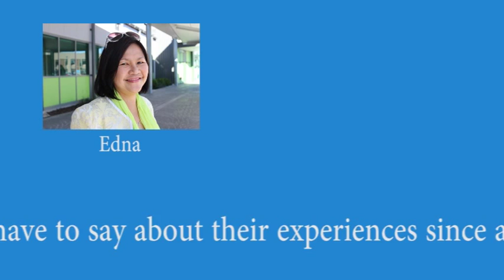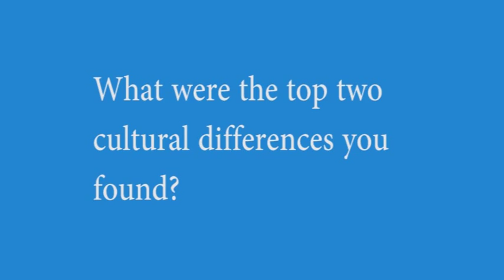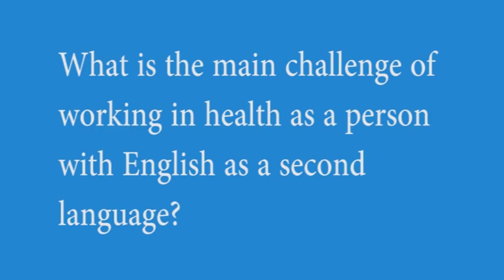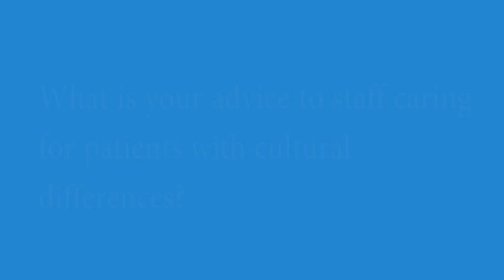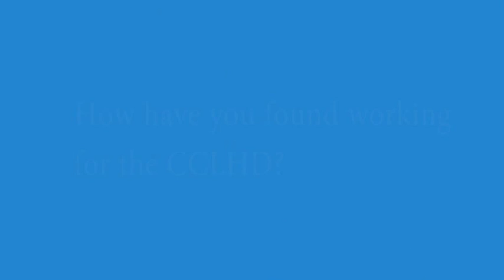Multicultural Health Week CCLHD 2015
This video was produced for Multicultural Health Week by the Central Coast Local Health District's Multicultural Health Service and Local Health District staff.